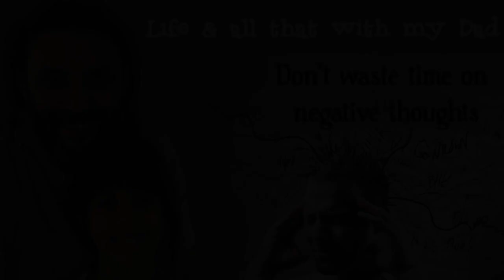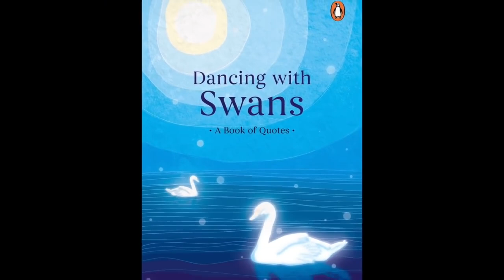Don't waste time on negative thoughts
Ruzbeh N. Bharucha is a devotee and channel of SAI BABA OF SHIRDI. One of the most influential spiritual writers of our times, he is the author of twenty two published books, including the bestselling The Fakir quadrilogy, Rabda, ICE With Very Unusual Spirits , The Aum of All Things , Avatar Meher Baba , Conversations with Dada Vaswani and many more. His books are translated in various languages. Ruzbeh is also a documentary filmmaker, a journalist, a public speaker and conducts workshops on spirituality and self growth nationally, internationally and online.

His articles have been featured in various publications, namely, The Times of India, Free Press, The Indian Express, Maharashtra Herald, Sunday Observer, Jam-e-Jamshed and The Afternoon. He has been been interviewed by innumerable media houses, like Doordarshan, Times of India, Indian Express and many more. The Times Of India’s spiritual publication, The Speaking Tree, invited Ruzbeh N. Bharucha to become their 110th Master.

His documentary, Yamuna Gently Weeps, a film on the demolition of one of the biggest slums in the world, the Yamuna Pushta, was screened at various International Human Rights Film Festivals and Universities worldwide. In early 2008 the first book on the emotional and mental trauma of juvenile delinquents in India, My God Is A Juvenile Delinquent, was published. The book has been included in the reading list of all judicial academies by a central order.
His documentary on AIDS and HIV in the Tihar Prison, Sehat…Wings Of Freedom, sponsored by the United Nations, was selected and screened for The XVII International AIDS Conference, in Mexico, in August 2008.

A man of many talents , he is also a composer, songwriter and singer. Some of his previous albums are Jai Kali , Sai Ka Naam Japtey Ja and Aum Sai Rakshak Saranam Deva. His latest song Daya Karo Maha Kali was released in January , 2023